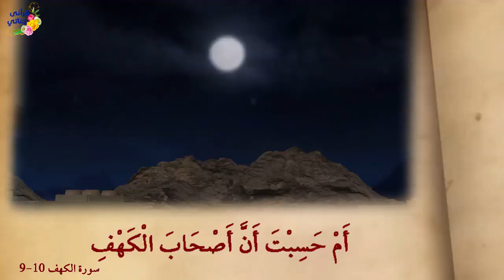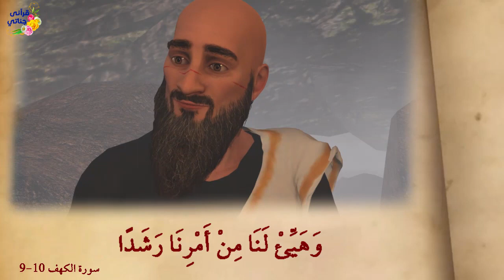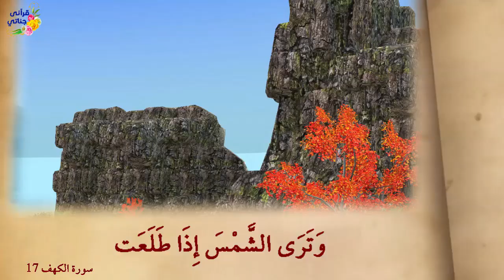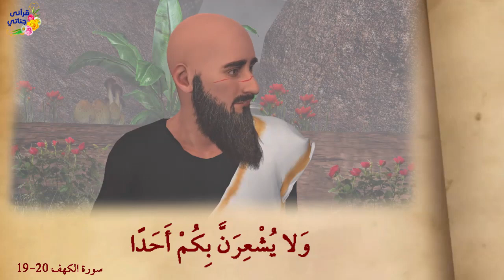KISAH ASHABUL KAHFI || PART 2 (ANIMASI 3D)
Kemudian, Allah SWT menutup pendengaran dan penglihatan mereka sehingga tanpa sadar, mereka telah tertidur dalam waktu yang cukup lama, yakni 309 tahun.

Lalu, setelah lama tertidur, para pemuda tersbeut bersama dengan seekor anjing yang dibawanya, terbangun karena mendengar suara seseorang yang membangun kandang di sekitar gua.

Mereka bangun dengan wajah yang berseri-seri. Mereka pun saling melontarkan pertanyaan sudah berapa mereka tinggal di sini. Salah satu pemuda pun menjawab, Tuhan yang lebih mengetahui berapa lama tinggal di sini.

Hingga pada akhirnya, mereka memutuskan untuk keluar dari gua guna mencari makan dan memastikan bagaimana keadaan kota. Betapa herannya mereka, ketika melihat orang-orang yang sudah beriman dan keadaan kota yang juga sudah berubah.